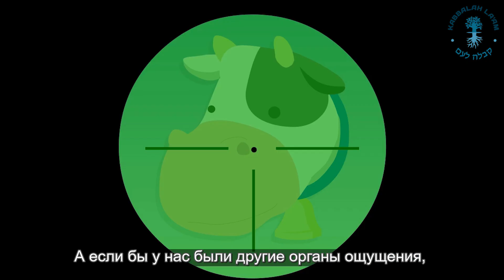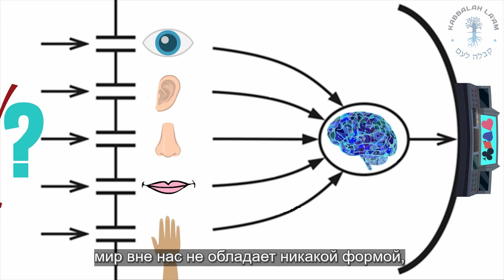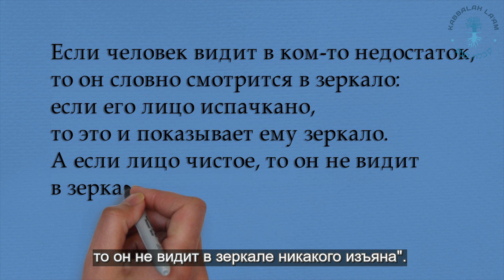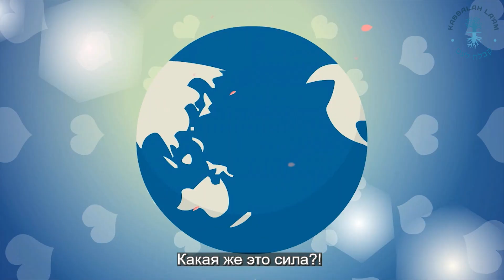Восприятие реальности. Коротко о каббале - 6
Реальность - это не то, что мы видим перед собой.